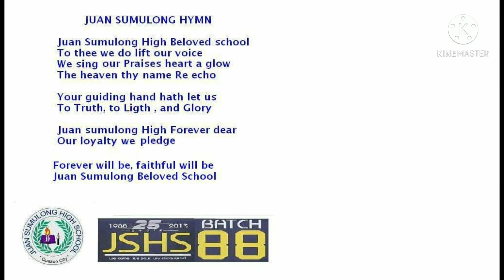juan sumulong high school hymn song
Lyrics

Juan Sumulong High Beloved school
To thee we do lift our voice
We sing our Praises heart a glow
The heaven thy name Re echo

Your guiding hand hath let us
To Truth, to light, and Glory

Juan sumulong High Forever dear
Our loyalty we pledge

Forever will be,faithful will be
Juan Sumulong Beloved School